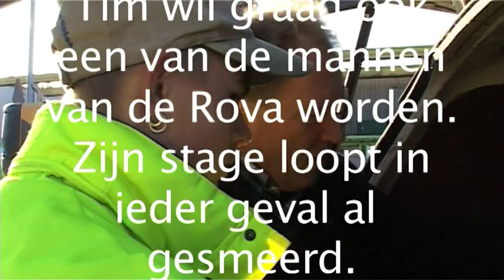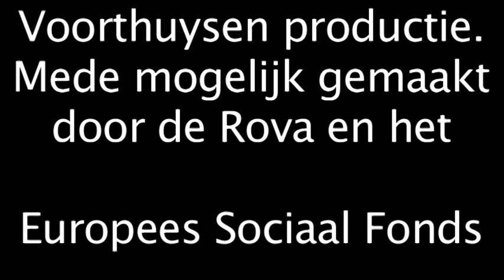Rova Tim 1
Tim wil later graag bij de Rova werken. Door zijn inzet mag hij er nu langer stagelopen. Dat heeft hij vast verdiend en de bedrijfskleding staat hem goed. Zo kan leren best leuk zijn.